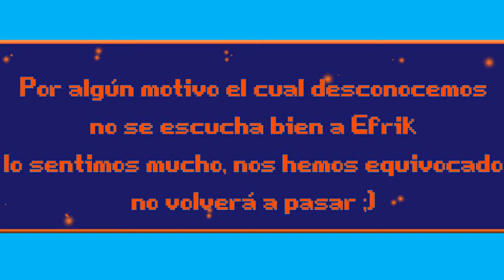Orcast!! - Nueva comunidad de Gamers, Gafas google y mucho más!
Hola Pequeños!!
En esta ocasión Efrik y yo tenemos un pequeño problema de voz y es que creo que metí un poco la pata, pero lo hecho, hecho está. En esta ocasión estuvimos conversando sobre la nueva comunidad de gamers españoles sobre las nuevas gafas de google y unas cuantas cosas más... también tenéis la ocasión de ver como Efrik tiene pies en vez de manos y eso sería decir demasiado.

Música de Trust nº 1 - Electrodinamics - It couldn't be better